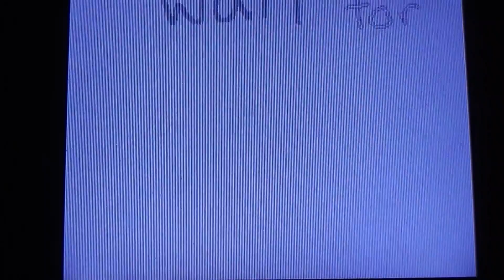FNaF 2 Song Flipnote - It's Been So Long